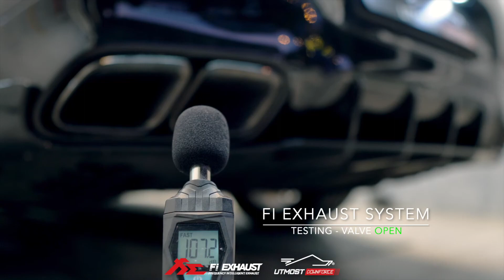Mercedes-AMG X290 GT53 nâng cấp ống xả Fi EXHAUST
Mercedes-AMG X290 GT53 4-Door Coupe được nâng cấp ống xả Fi EXHAUST catback và catless downpipes

Có sẵn cho các phiên bản Mercedes-AMG X290 GT43 / GT53 / GT63 / S 4-Door Coupe

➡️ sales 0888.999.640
🌋 38A Nguyễn Quý Đức, An Phú, Thủ Đức (Quận 2), TP.HCM.

Fi EXHAUST
Thông tin về sản phẩm pô Fi Exhaust

Fi EXHAUST là nhà thiết kế và chế tạo hàng đầu thế giới Hệ thống xả Valvetronic hiệu suất cao dành cho Siêu xe, Xe thể thao, Xe hiệu suất và SUV hạng sang như Lamborghini, Ferrari, McLaren, Porsche, Mercedes-AMG, BMW M, Jaguar, Maserati, Nissan GT-R nhãn hiệu.

Công nghệ Hệ thống xả Valvetronic thông minh tần số cung cấp van điều khiển khí thải ECU thông minh tiên tiến, tập trung vào việc tối ưu hóa cả âm thanh và hiệu suất. Người dùng có thể mong đợi tăng từ 5% đến 10% mã lực mà không cần điều chỉnh ECU.

Mọi hệ thống ống xả đều được điều chỉnh âm thanh cẩn thận và kiểm tra nghiêm ngặt ở một tần số cụ thể với bộ điều khiển thông minh Fi EXHAUST để tạo ra hiệu suất tối ưu hóa tối đa và cảm giác lái thoải mái.

Bộ điều khiển từ xa cho phép người dùng chuyển đổi giữa các chế độ BẬT/TẮT van. Khi các van được mở hoàn toàn để đạt được lưu lượng và công suất tối đa, nó sẽ tạo ra một giai điệu kỳ lạ và cho phép đạt được hiệu suất cao.

Và khi các van đóng lại, âm lượng sẽ giảm để mang lại cảm giác lái thoải mái với cấu hình thấp hơn. Hơn nữa, chế độ tự động cho phép hệ thống phát hiện RPM của động cơ để chuyển đổi cấu hình ống xả thể thao/im lặng một cách thông minh.

Cuối cùng, với bộ điều khiển từ xa được nâng cấp, người dùng có thể điều khiển van bằng APP di động, có sẵn trên cả Android và iOS. APP cũng bao gồm các công cụ chẩn đoán cho phép người dùng kiểm tra và xóa mã lỗi.